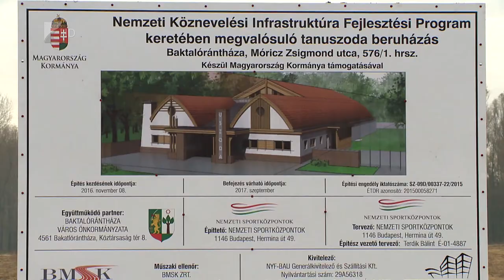Milliardos fejlesztés - Kölcsey Tv